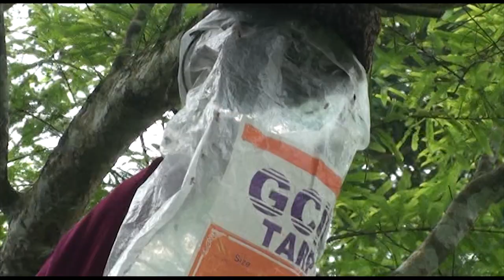How to catch a swarm of honey bees using plastic bag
Swarming is the natural method honeybee colonies use for reproduction. The original colony replaces the old queen, who leaves the hive with about half of the worker bees and as much honey as they can carry. Swarms land on a structure near their original hive location, cluster themselves, while scout bees leave in search of a new hive location. It's in this stage that swarms can be captured and used to populate an empty hive. Swarms are immediately ready to start building comb within their new home.